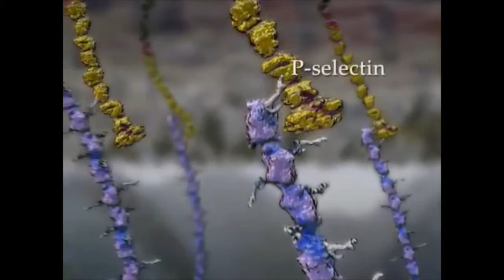Default Name 12